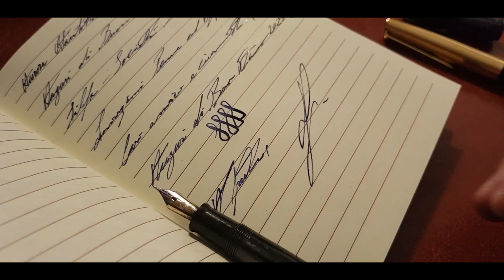2023 Anno Domini - Verba volant scripta manent.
Ai frequentatori ed iscritti al canale, consigliamo vivamente di dare un'occhiata al sito internet del negozio di Firenze scegliete una penna adatta alle vostre esigenze o che vi tenta da tanto tempo.

Comunque, il codice è il seguente: "Leopoldo Parada" che potete inserire manualmente sul sito : vedi: ordini/codice promozionale

Da notare che lo sconto non viene praticato sulle spese di spedizione e che lo stesso verrà visualizzato solo nel carrello e non in fase d’ordine.